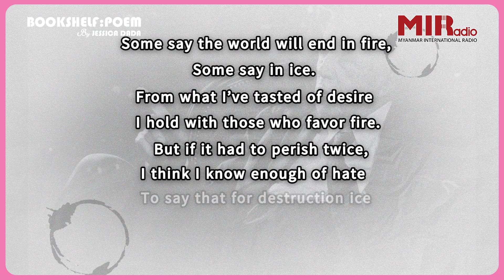Bookshelf By Jessica Dada: Ice And Fire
၂၀ ရာစုရဲ့  အနောက်တိုင်းစာပေယဉ်ကျေးမှုခေတ်မှာ ဆရာတစ်ဆူလို့ သတ်မှတ်ခံထားရတဲ့ ကဗျာဆရာ Robert Frost ကိုတော့ ကဗျာစာပေတွေကို ချစ်မြတ်နိုးသူတိုင်းက ရင်းနှီးကြမယ်ထင်ပါတယ်။
ဒီတစ်ခေါက် "Bookshelf: Poem Edition" Season (2)  ကနေ recap အနေနဲ့ တင်ဆက်ပေးသွားချင်တဲ့ ကဗျာလေးကတော့ Frost  “Fire and Ice” ဆိုတဲ့ ကဗျာလေးပဲ ဖြစ်ပါတယ်။
ဒီကဗျာလေးမှာ Frost က မီးနဲ့ ရေခဲ ကို ဘယ်လိုအရာတွေအဖြစ် ရေးဖွဲ့တင်စားထားသလဲ❓ ကဗျာရဲ့ အဆုံးသတ်မှာ ဖတ်ရှုသူတွေအတွက် ဘယ်လိုတွေးစရာတွေ ချန်ထားခဲ့မလဲ 🤔ဆိုတာကို  ကဗျာလေးကို နားဆင်ရင်းနဲ့ တွေးတောကြည့်လိုက်ကြပါဦးနော် 🎧
Bookshelf: Poem Edition by Jessica Dada (Every Saturday and Sunday)
7:00 AM – 7:30 AM